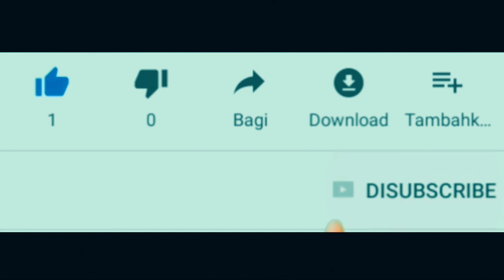Duo HONDA PCX 2020 ini siap (katanya) hadang Yamaha Nmax 2020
Honda PCX ini dikatakan siap hadapi yamaha nmax terbaru. Kedua honda pcx ini adalah modifikasi resmi dealer.